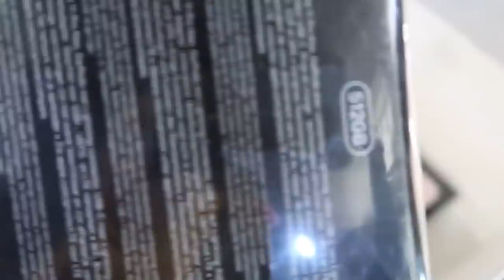Iphone 11 pro max 512 Gb ayaa Sxbteyda Hadiyad lama filaan uga dhige